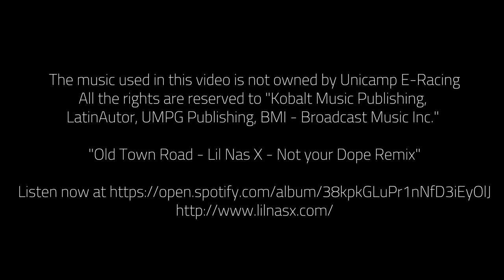Cadê o carro? Ou será o motorista?!!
A equipe Unicamp E-Racing, da Fórmula SAE, utilizou o estacionamento ao lado do Ginásio Multidisciplinar da Unicamp para rodar esse pequeno filme, apresentando o primeiro Fórmula SAE Driverless das Américas, um carro elétrico e autônomo, que circula sozinho, enquanto seu condutor observa assustado. Confira!